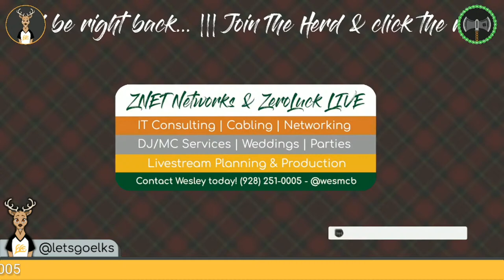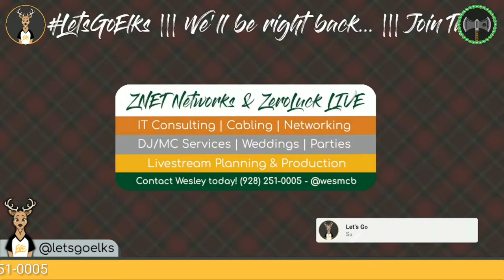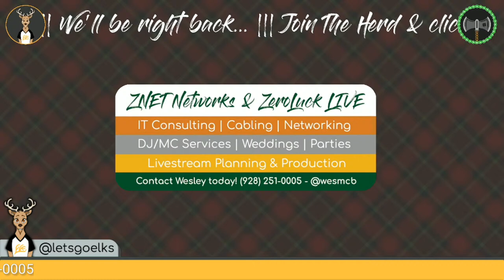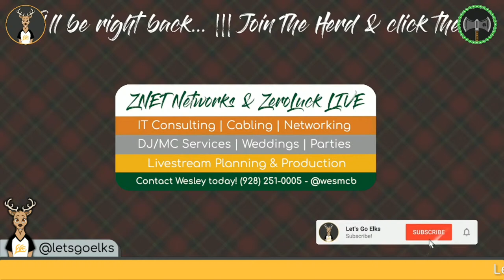Let's Go Elks Volleyball hosting the St. Johns Redskins - October 19th, 2021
Freshmen play at 4pm
Junior Varsity plays at 5pm
Varsity and Senior Night at 6pm